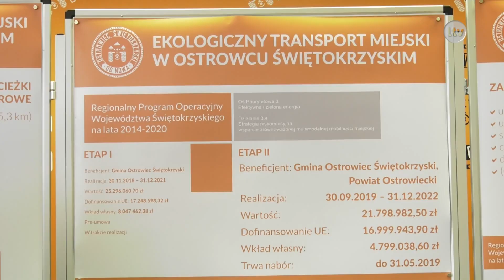Lokalna.TV OSTROWIEC i ŚWIĘTOKRZYSKIE: Będzie remont ul. 11 listopada